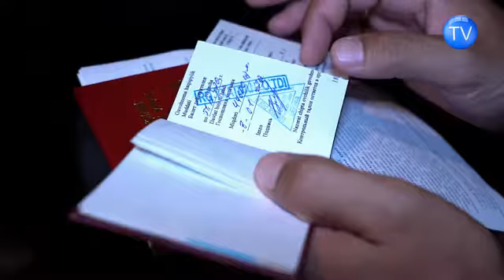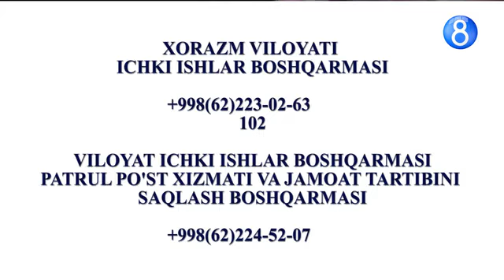Хоразм вилоятида "Қурол" махсус тадбири амалга оширилмоқда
Ҳурматли фуқаролар, ов ва спорт қуролларини сақлаш, ҳамда улардан фойдаланишда белгиланган тартиб-қоидаларга қатъий риоя қилинг!